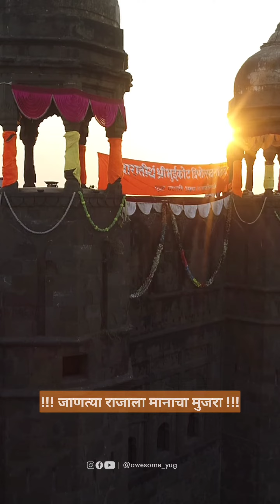शिवजयंती निमित्त मुजरा राजे